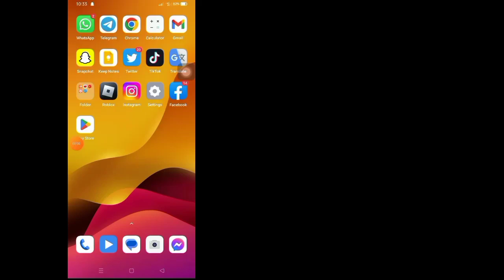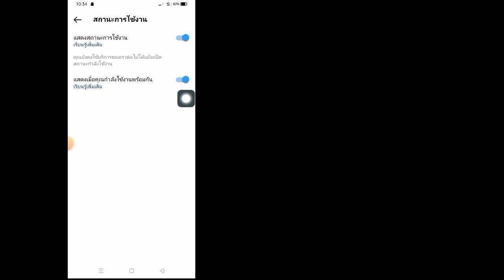ในวิดีโอนี้ฉันจะแสดงให้คุณเห็นวิธีดูสถานะออนไลน์ที่ใช้งานบน Instagram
วิธีดูสถานะออนไลน์ที่ใช้งานบน Instagram | ดูสถานะการใช้งานของใครบางคนบน Instagram

ในวิดีโอนี้ฉันจะแสดงให้คุณเห็น
วิธีดูสถานะออนไลน์ที่ใช้งานบน Instagram

หากคุณต้องการดูสถานะออนไลน์ที่ใช้งานบน Instagram ให้ดูวิดีโอต่อไปจนจบ มันเป็นกระบวนการที่ง่ายและสะดวกมาก